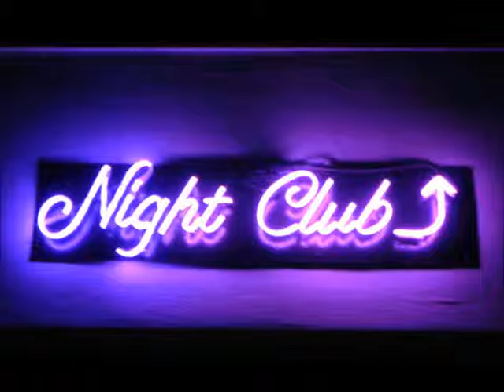I Love you, I Need you ,I want you